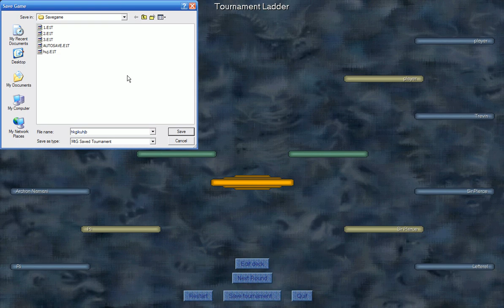Let's Play Magic - Sealed Deck Tournament - Round 1 cont.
We conclude Round 1 with a victory, despite my many errors.

I recorded these videos almost a year ago, so expect poor audio quality.  There are seven parts, so I will upload one each night before I go to bed.  I will have a different LP video during the day.